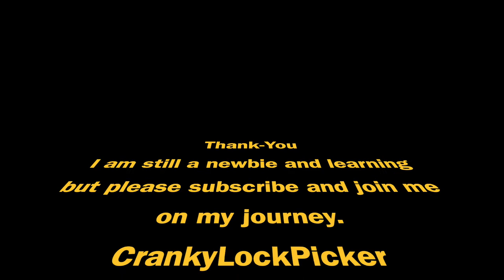(005) - Reddit - Whitebelt Submission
This is my Reddit Whitebelt submission video.
It is a Masterlock Number 3 and I rocked it open using the Sparrows Warlock.